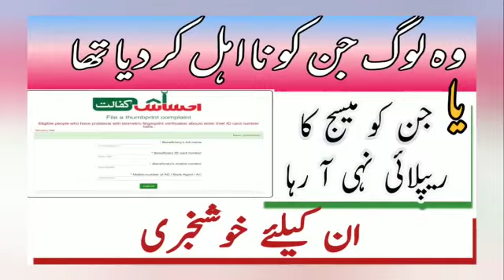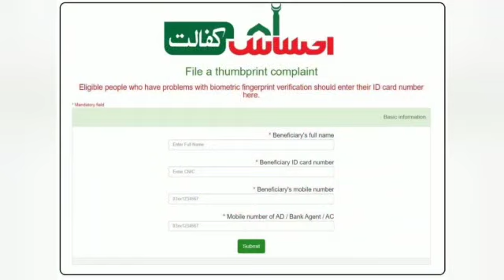وہ لوگ جن کو نا اہل کر دیا تھا یا جن کو میسج کا ریپلائی نہی آ رہا ان کیلئے خوشخبری | Ehsaas program